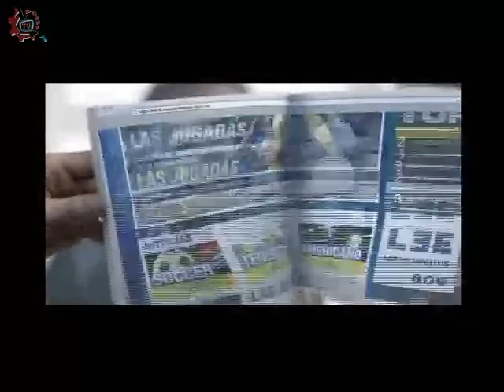20141121-CE1415/Programa especial. Escuela para padres EST 118/EST 118 Tipos de educación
Programa especial. Escuela para padres. EST 118 Invitados: Dalia Flores de la Cruz, Carolina López Sánchez, Profesora Norma Arely Serafin Carballo. Conduce: German Olivares. Fecha de emisión: 21 de noviembre de 2014. Este y otros programas los puedes ver Producciones con fines educativos para secundarias técnicas en el Distrito Federal, México.